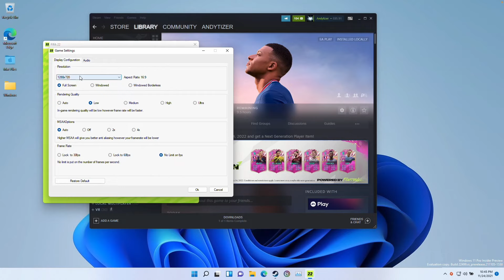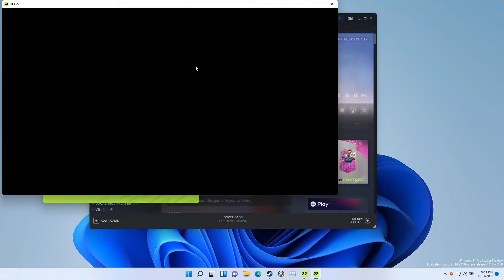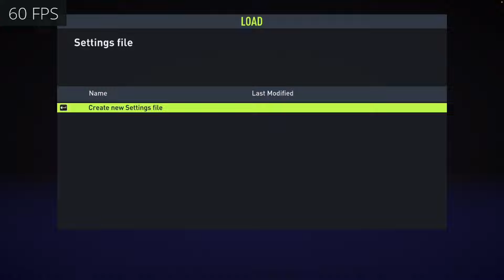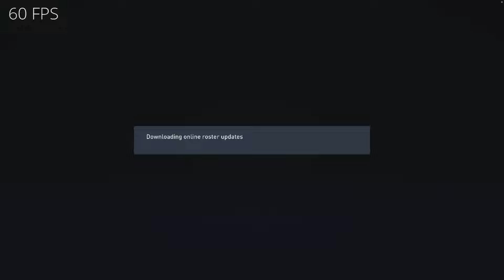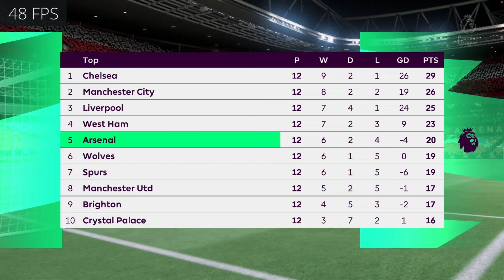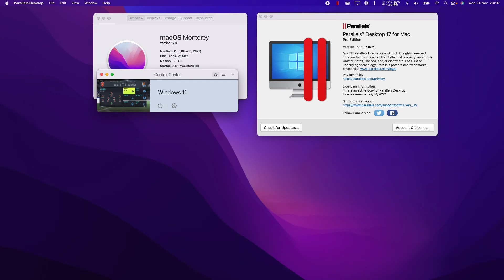FIFA 22 - Parallels 17 - MacBook Pro 2021 M1 Max 32 GB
FIFA 22 (Steam) on MacBook Pro 2021 M1 Max 32GB.

► Settings:
Parallels 17